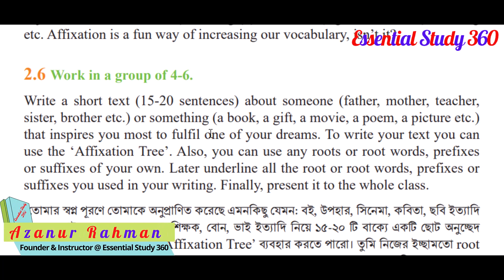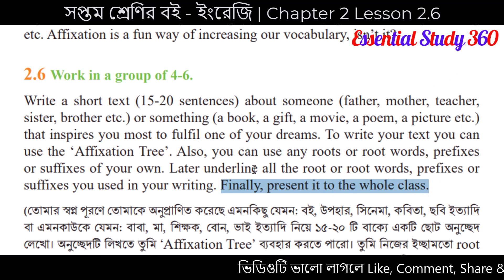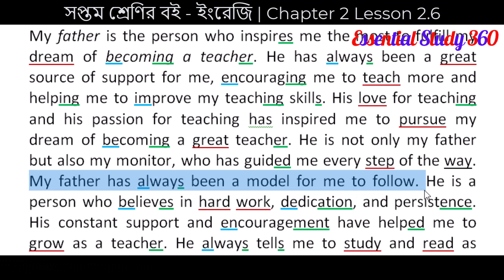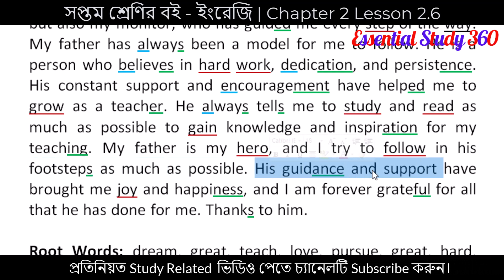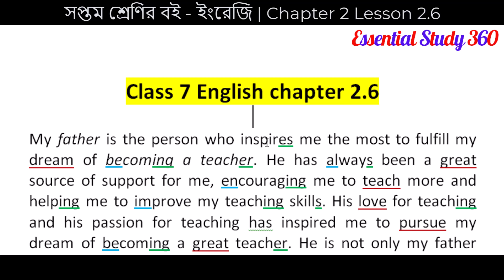Unit 2 Lesson 2.6: Playing With the Words | Class 7 English 2.6 | Class Seven English Chapter 2.6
In this video I am explaining Chapter 2.6 of Class 7 English New Book and Page No. 15 of Unit 2 Lesson 2.6. And the title of this chapter is 'Playing with words'.

আজকের এই ভিডিওতে আমি সপ্তম শ্রেণির নতুন ইংরেজি বইয়ের  “Unit 2 - Lesson 2.6” নিয়ে আলোচনা করেছি। এই ক্লাসে তোমরা  'class 7 english page 15 2.6, class 7th subject english chapter number 2.6, class 7 english chapter 2 unit 2.6, class 7 english lesson 2.6’ সম্পর্কে জানতে পারবে। আশা করছি ক্লাসটি তোমাদের ভাল লাগবে, তাই দেরি না করে এক্ষুনি দেখে নাও সম্পূর্ণ ভিডিওটি।

Unit 2 Lesson 2.6: Playing With the Words | Class 7 English 2.6 | Class Seven English Chapter 2.6 | Class 7 English New Book 2.6 | Class 7 English New Curriculum | সপ্তম শ্রেণির নতুন ইংরেজি বই | Essential Study 360 |

CHAPTERS:
Intro 00:00
Class 7 English 2.6 01:10
Conclusion 05:35